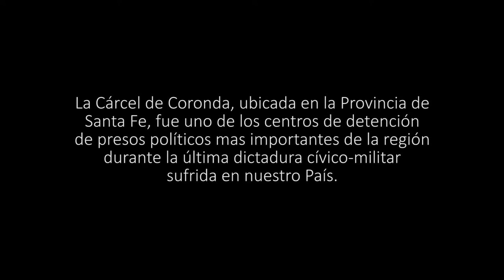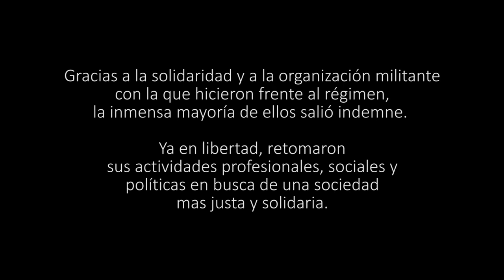Dictadura y prisioneros políticos Ernesto Martino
Desde fines del 2017 se lleva adelante un juicio histórico a los responsables de la Cárcel de Coronda durante la última dictadura cívico militar que sufrió la Argentina. En ese período, esta institución se constituyó en un ámbito de aplicación de un plan sistemático: la tortura física y psicológica a los detenidos políticos; la destrucción moral y de la vida de los detenidos. La Cárcel de Coronda fue uno de los principales destinos de los detenidos políticos entrerrianos durante los primeros años de la dictadura.

Una realización del Área de Producción Audiovisual del Centro de Producción en Comunicación y Educación de la Facultad de Ciencias de la Educación de la Universidad Nacional de Entre Ríos. Con la colaboración del Instituto Audiovisual de Entre Ríos y el Gobierno de la Provincia de Entre Ríos.

Ficha técnica Cámaras: Guillermo Barbarov, Maximino del Mestre, Guillermo Fontana Lai.

Dirección de fotografía: Julio Gómez.

Sonido: Leonardo Mare.

Dirección de Producción: Victoria Puigcernau, Daniel Paduán.

Dirección: Gustavo Hennekens.